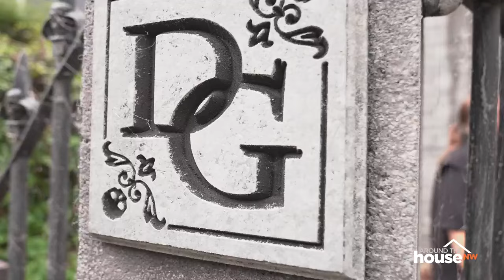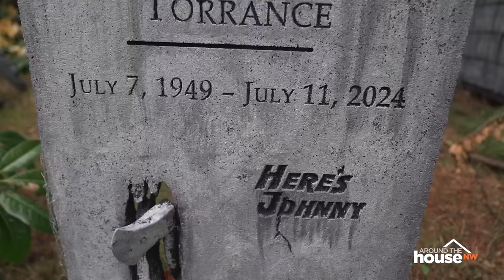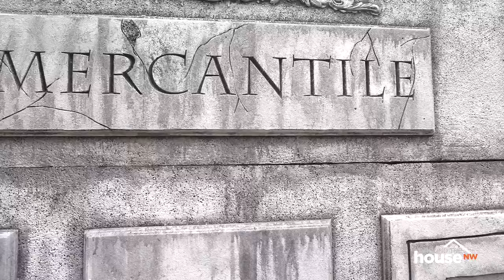Hot For Your House: Getting spooky with Davis Graveyard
From here it’s time to take off south to stop by Milwaukie Oregon based seasonal favorite stomping ground Davis Graveyard. Since 1996 husband and wife team Chris and Jeff Davis dedicated the bulk of their time, resources, and home to create a creepy crawly yard display of supernatural proportions, all to share their love of Halloween with the masses. I learn more about their techniques for faking that old-timey aesthetic, and how viewers can get in on the action too!